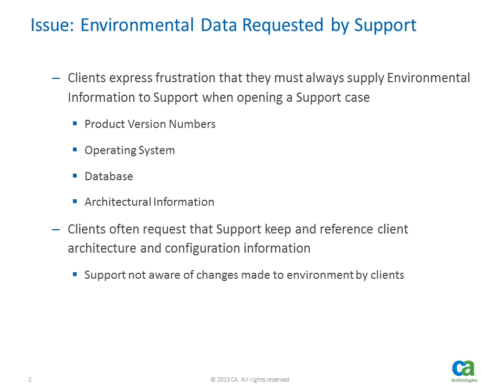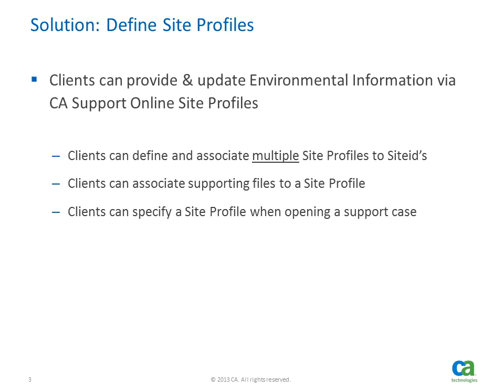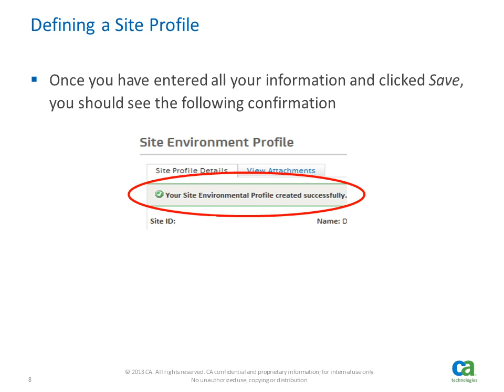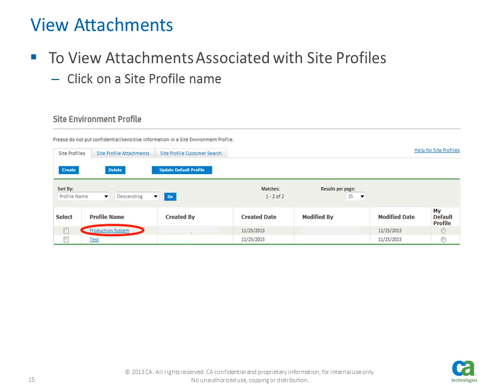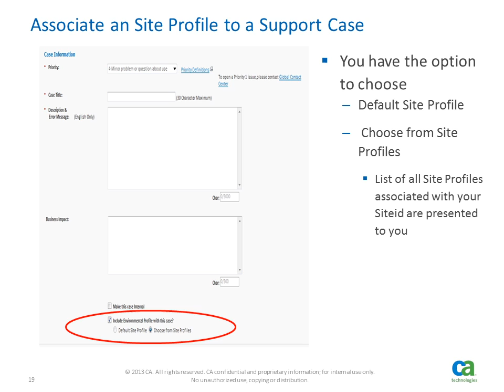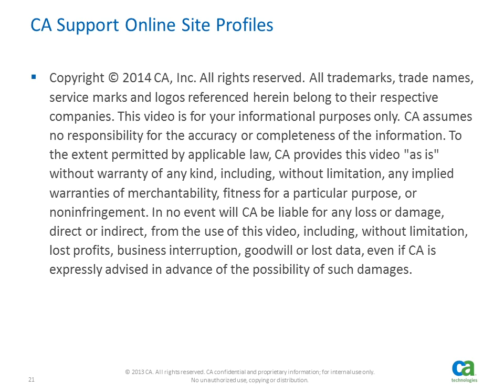CA Support Online Site Profiles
This video explains how to create and use Site Profiles when opening a support case.